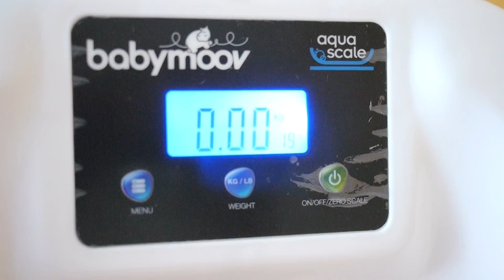BAÑERA PARA BEBE PRACTICA AQUASCALE DE BABYMOOV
Hola Soletes! Hoy os traigo un consejito en forma de bañera para bebé, la bañera para bebes AQUASCALE DE BABYMOOV, y es que esta bañera para bebes es muy práctica, ya que es un dos en uno, porque también es una báscula. Fue un regalo magnifico que me está siendo muy útil y práctico.

Tiene una almohadilla antideslizante que ayuda a que el bebe no se resbale y puedas dejarle solito, sin tener que cogerle y así se lo pasa bomba pataleando y jugando. Además cuando crece le puedes dar media vuelta y así la bañera le puede durar mucho más tiempo.

Si estás dudando en si darle el pecho a tu bebe o biberón, te animo a que veas estos vídeos:

Un besazo enorme y os espero el viernes que viene a las 19:00!!